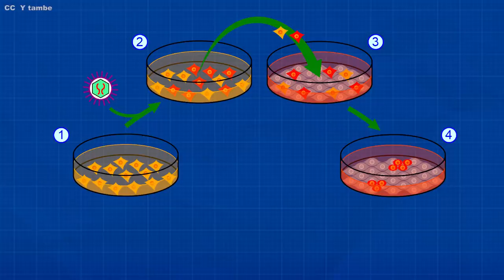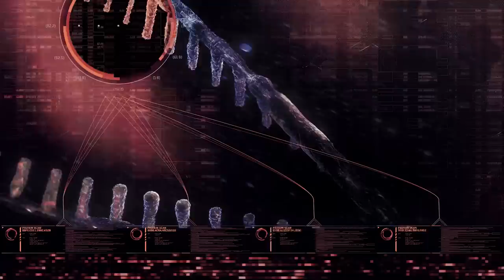Stem Cell Therapy: The Future of Medicine?